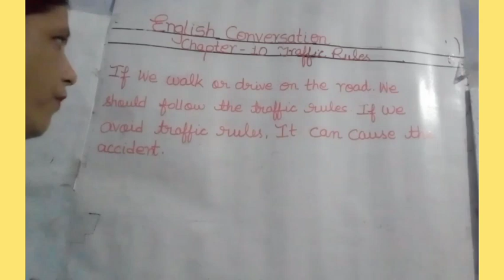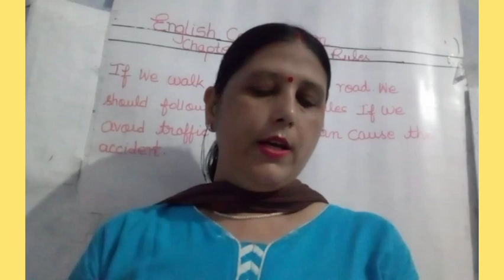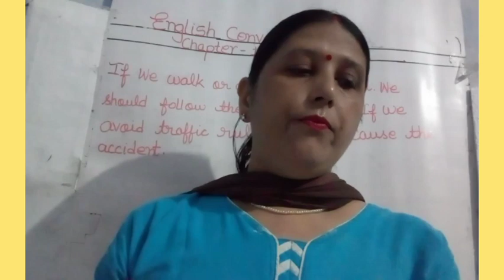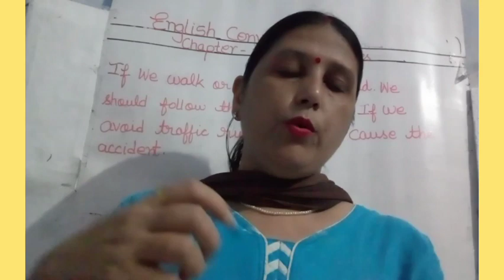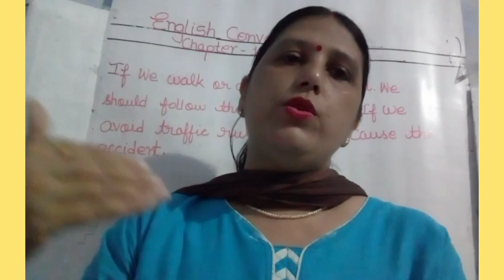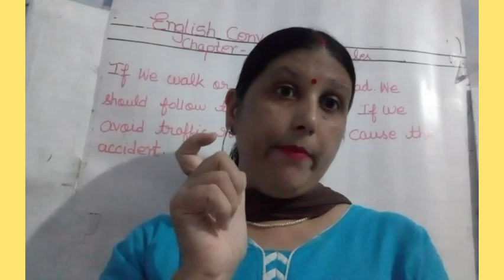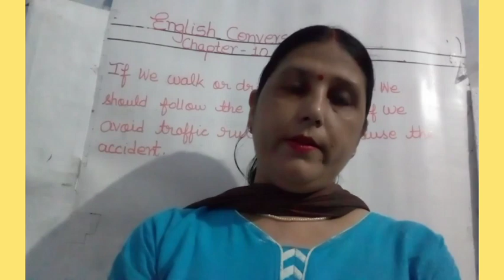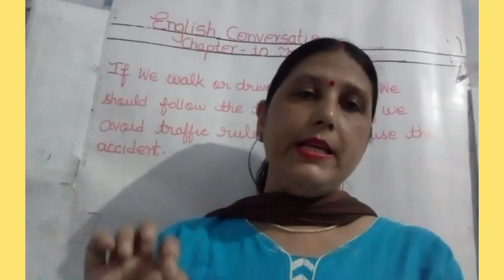Prayag Public School Class 2English Conversation